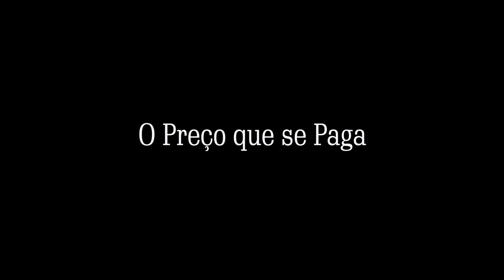[AD-RP] Trailer O Preço que se Paga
Direção, gravação,  edição e finalização: Funchal.
Atores: PauloV, Cyx, Bubba, Léocris, Lolity e Stargirl.
Vozes: Lars.
Direção executiva: Geladeira.
Roteiro: PauloV.